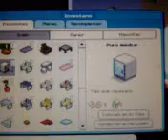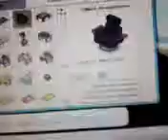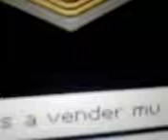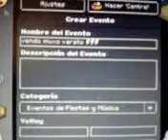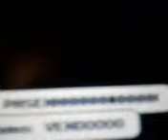HABBO MI SALA.